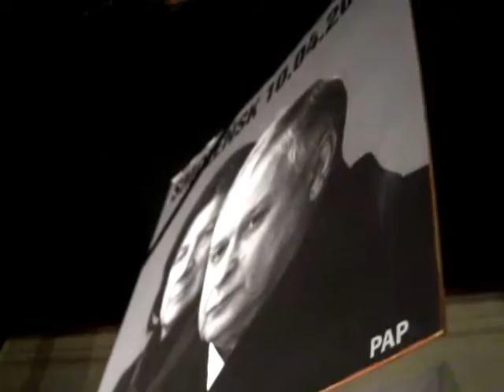19 miesięcy po katastrofie smoleńskiej (Kraków 10/11/2011)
krakow.gazeta.pl